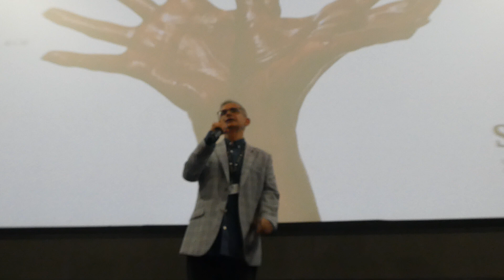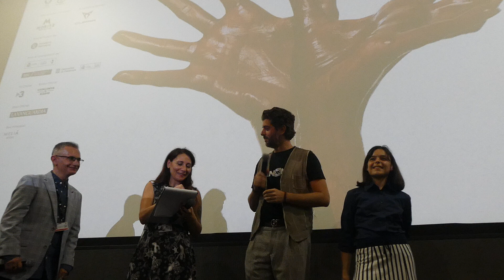Sitges 2023 - Presentación de "Nina dei lupi"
El director Antonio Pisu y la actriz Sara Ciocca presentan su película "Nina dei lupi" en el Festival de Cine Fantástico de Catalunya, Sitges 2023.